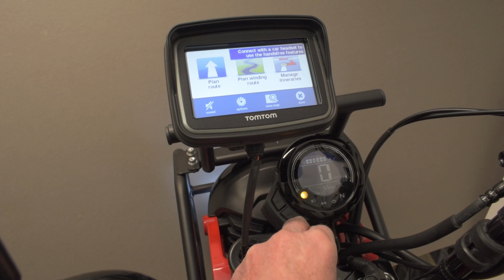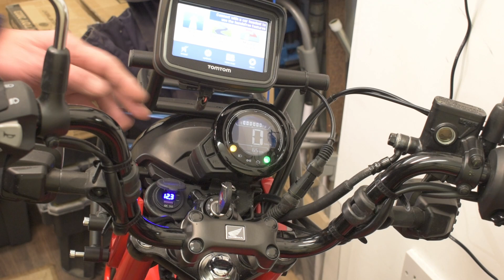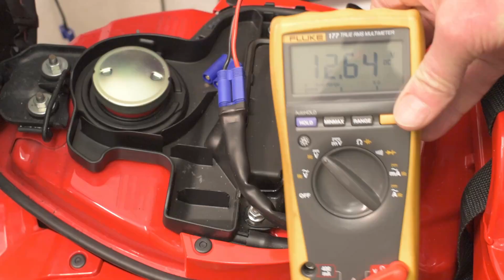Bikervation - Honda CT125 Accessories wiring: Sat nav power, USB charger and battery tender lead.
Removing the plastics at 3:36, wiring in a 12v switched power feed for the sat nav at 5:09, wiring in a USB charger and voltmeter at 8:58, and a battery tender lead that’s 140 Amp rated so can be used as a jump lead going directly to the battery at 11:03.
Sat Nav power 5:09
USB charger and volt meter 8:58
Battery tender 11:03